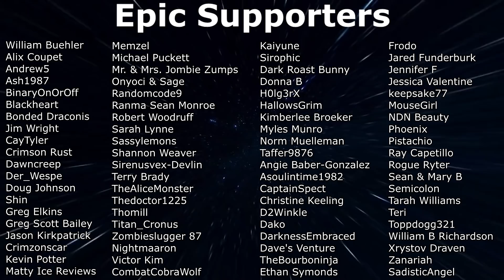7 Days To Die - Darkness Falls EP77 - Doing It All Wrong!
Continuing our lets play of 7 Days To Die Darkness Falls EP77. Back to the Water-Works POI, but I'm doing it all wrong.

About 7DAYSTODIE
7 Days to Die has redefined the survival genre, with unrivaled crafting and world-building content. Set in a brutally unforgiving post-apocalyptic world overrun by the undead, 7 Days to Die is an open-world game that is a unique combination of first person shooter, survival horror, tower defense, and role-playing games. It presents combat, crafting, looting, mining, exploration, and character growth, in a way that has seen a rapturous response from fans worldwide. Play the definitive zombie survival sandbox RPG that came first. Navezgane awaits!